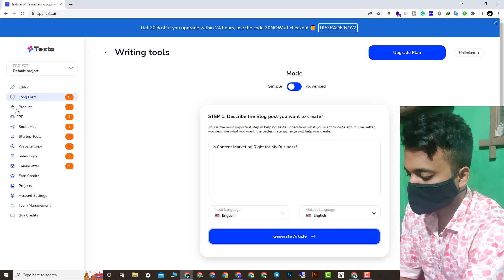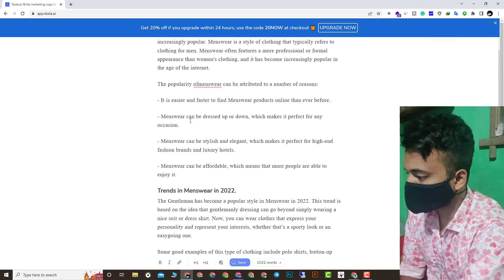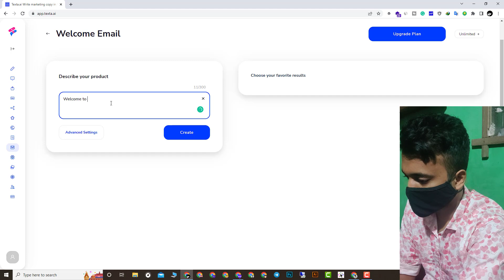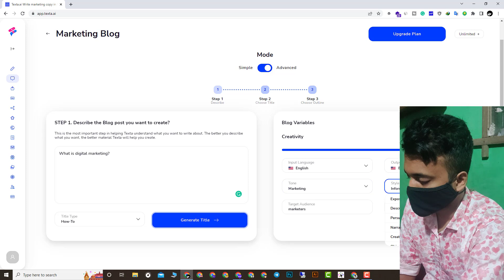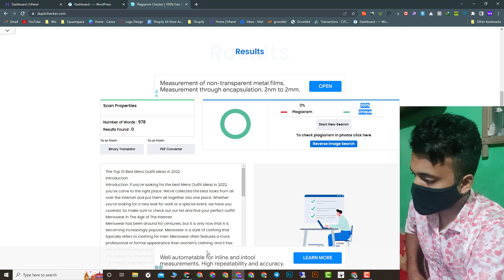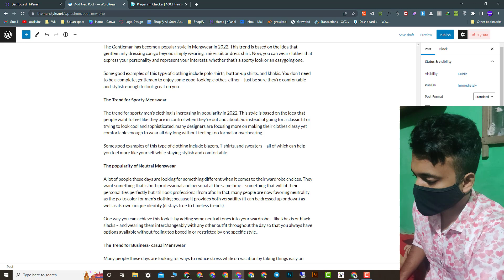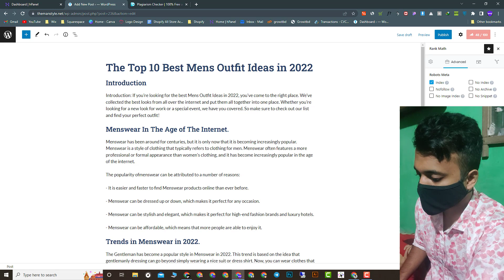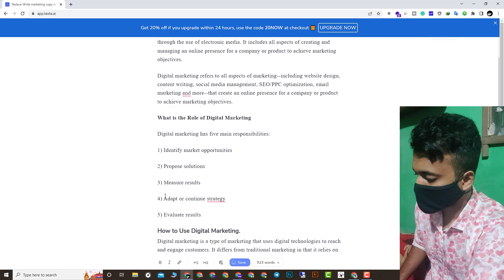How To Write Article InTexta | Texta Best AI Article Writing Tools | Texta AI Writing Tools Review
How To Write Article InTexta. In this video, you'll learn how to use texta AI to easily write articles. You'll see how simple it is to create a custom article template, and then start adding your content. Plus, you'll learn how to use texta's powerful search capabilities to find the information you need quickly. So whether you're a beginner or an experienced writer, watch this video and learn how to write with texta AI.